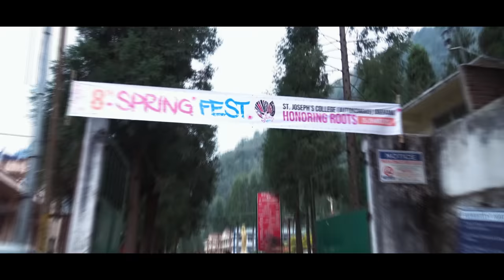8th SPRING FEST 2022 - OFFICIAL AFTER MOVIE. SJC(A) JAKHAMA, NAGALAND